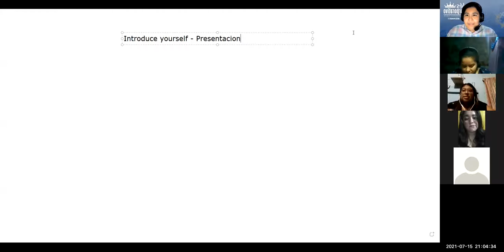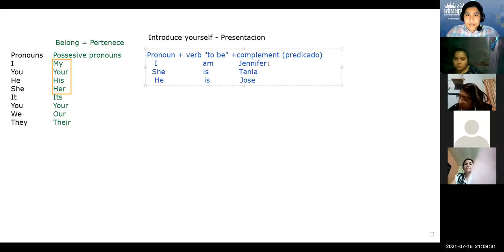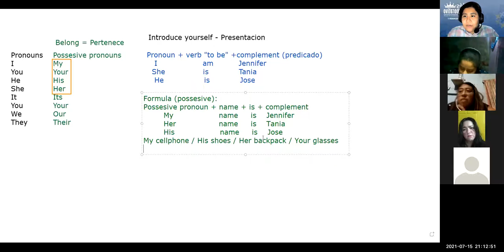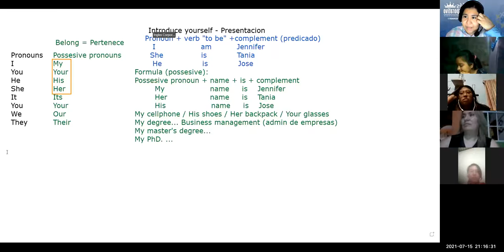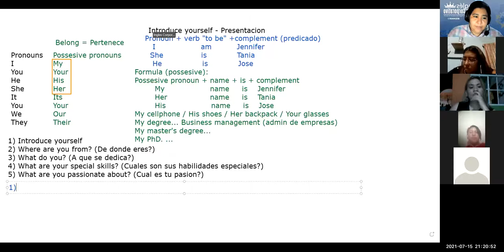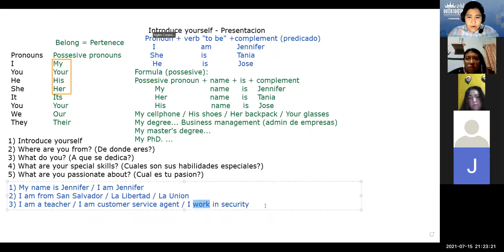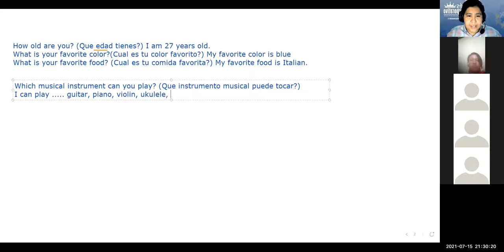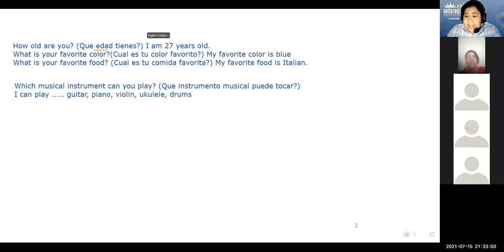Ingles Corporativo - Introduce yourself with possesive pronouns - Day 2